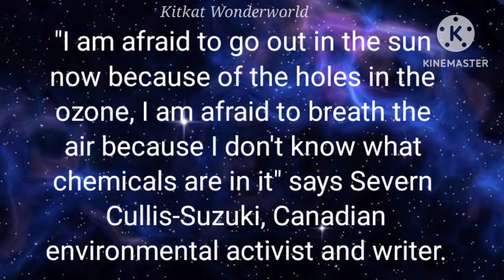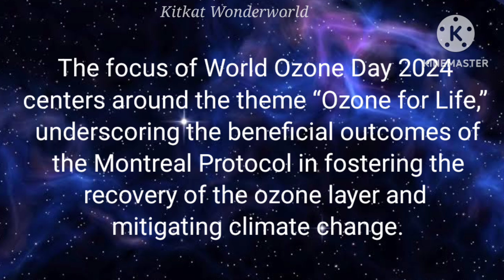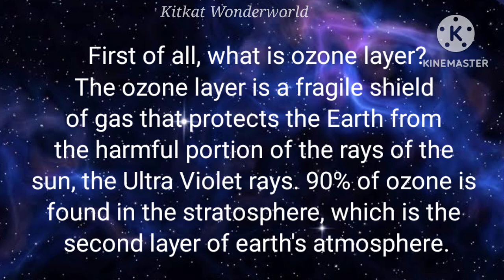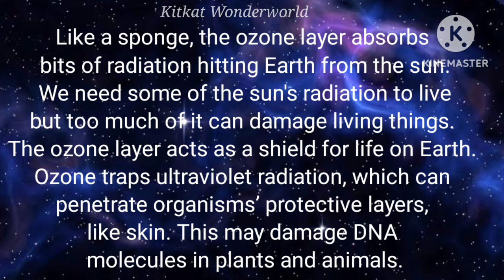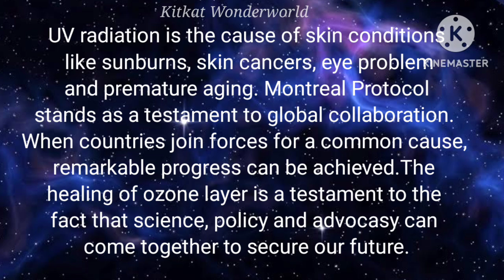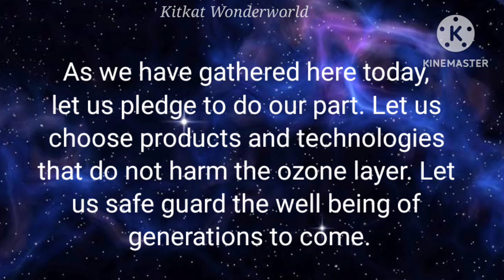World Ozone Day Speech/ Essay in English/ Prevention of Ozone Depletion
World Ozone Day Speech/ Essay in English/ Prevention of Ozone Depletion Day 16 Separate 2024